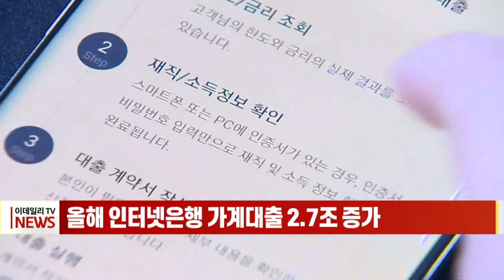올해 인터넷은행 가계대출 2.7조 증가 (20220405)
올해 들어 5대 주요 시중은행의 가계대출이 월평균 2조원가량 줄었지만 인터넷은행 3개사의 대출은 월평균 9천억원 가까이 증가하는 추세를 보이고 있습니다.
금융권에 따르면 카카오뱅크, 케이뱅크, 토스뱅크의 3월 말 기준 가계대출 잔액 합계는 36조1천439억원으로 전년대비 7.9% 증가한 규모입니다.
이는 금융당국이 제시한 올해 연간 가계대출 증가율 목표치 4~5%대에 비해 증가 속도가 빠른 편이며 올해 들어 가계대출 잔액이 축소되고 있는 5대 시중은행과 대조적입니다.
이처럼 인터넷은행의 가계대출이 증가한 것은 신생 토스뱅크의 시장 안착을 배려한 금융당국의 유연한 관리방침과 중·저신용자를 겨냥한 업계의 영업전략 결과로 풀이됩니다.